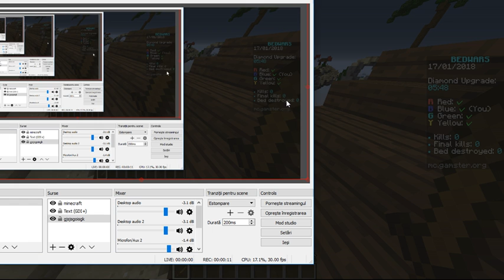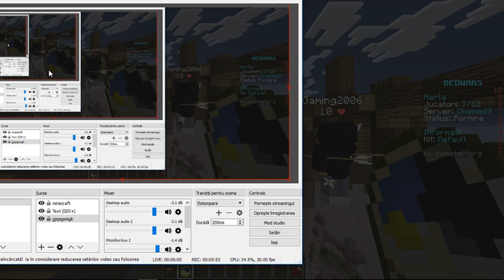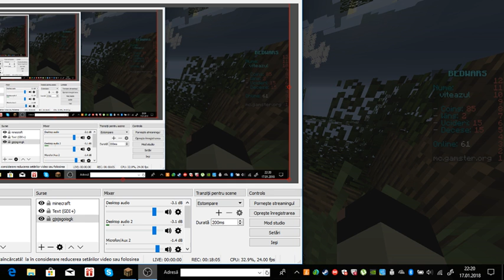bedwars ep#26 1 din 2